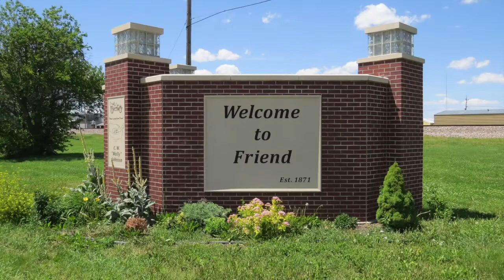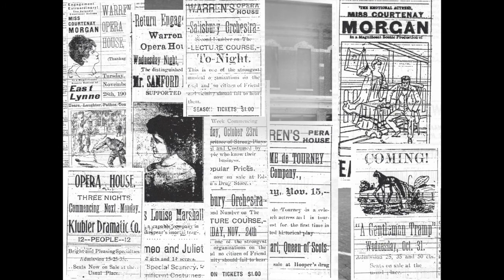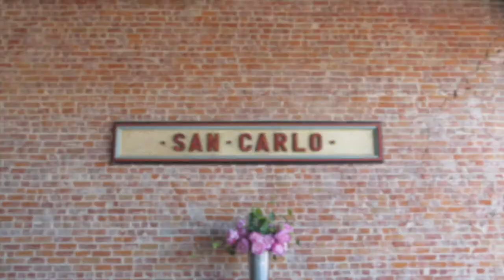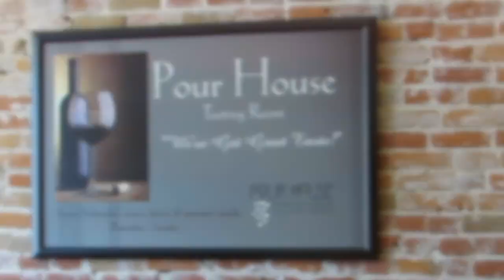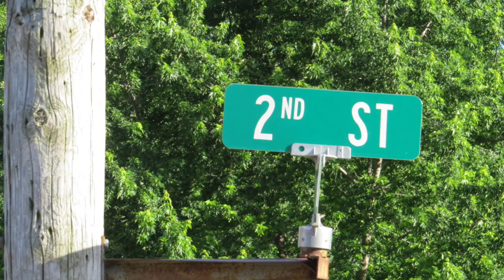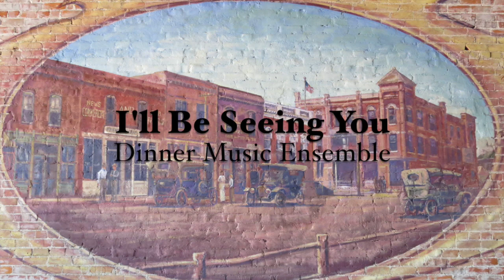Warren Opera House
This video provides information on the iconic Warren Opera House in Friend, Nebraska. The Friend Historical Society has spent countless hours restoring the Warren Building, but more time and donations are needed before they can restore the Opera House to its former glory.

The Warren Opera House and Friend Historical Society are both nonprofit organizations.

Created by Cannon Ad.